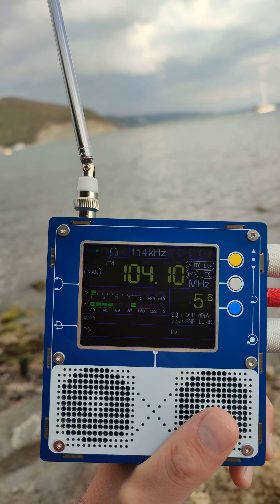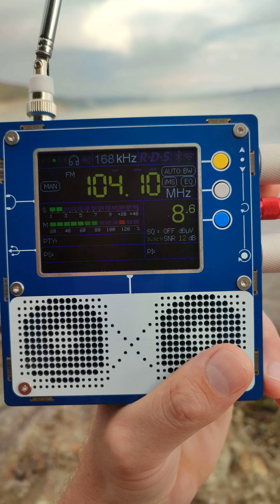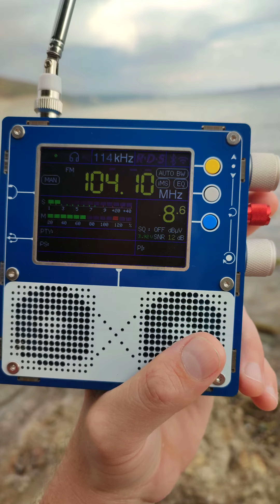104,1 MHz: Studio-21 Сочи, 200 КМ примерно